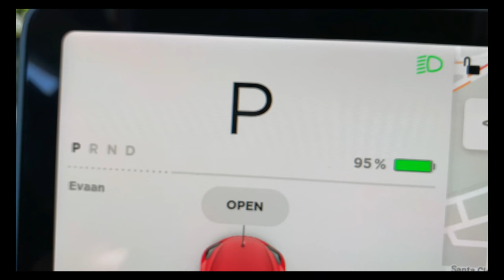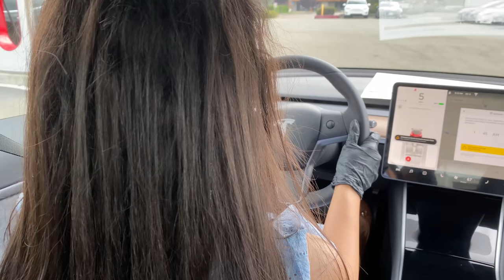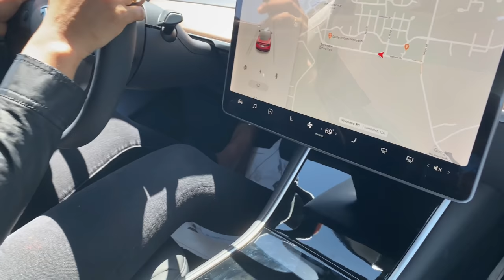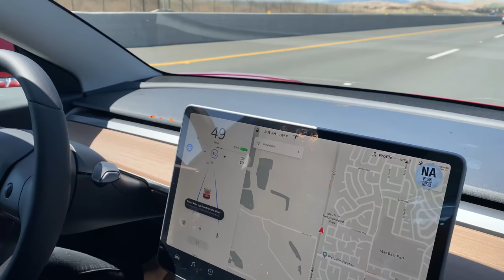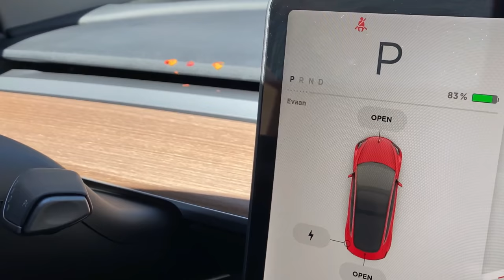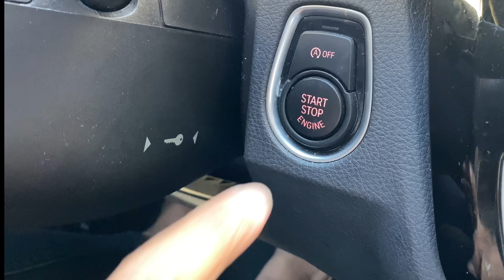My Husband Bought Me New TESLA | Tesla car review || Surprise Birthday Gift || KANNADA VLOG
**Reposted** due to an Issue in the earlier video

MY Husband bought me a new Tesla, it’s a surprise gift for my birthday. I am also gonna Review TESLA VS BMW ( Electric vs Petrol ) Car!!!